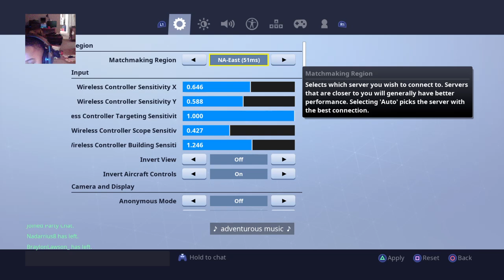Playing with nate